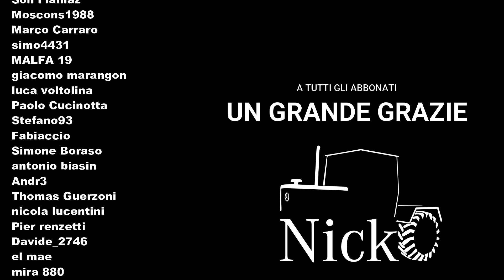FARMING SIMULATOR 22 ⛰️ En Trentin 🌲 Raccolta ballette mentre si getta per le fondazioni ep. 25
📝 Ebbene si cari ragazzuoli, finalmente si inizia. Vi porto a casa mia, nel mio Bel Trentino!
Con Farming Simulator 22 finalmente si potrà fare uva come qua da me, quindi mi vedrete impegnato fra i filari, ma non solo... Anche la parte silvicoltura ovviamente! Si apriranno produzioni vitivinicole e molto altro... Tempo al tempo e... ..benvenuti in Trentino ;)

P.s. A me stevo per desmentegar: ghe sarà anca el dialet en te sti video... XD

💾 Link mod serie:

Mappa: vedere primo video se non la si riconosce ;)
Serre
Betoniere: LANDER MIXER POLIMIX 1.2.0.2